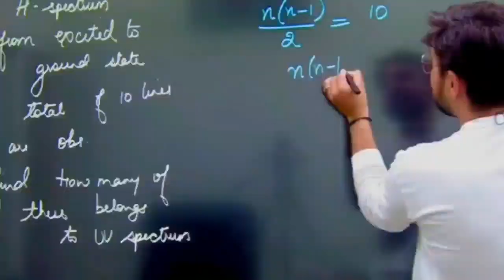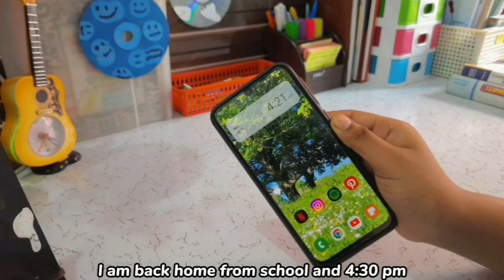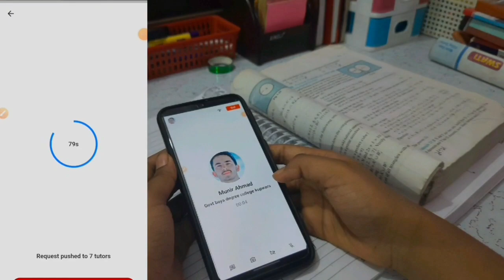👩🏻‍🏫 Daily life of a 11th grader | Cuet aspirant 2024 | (5am - 10pm) | Study vlog 📚 | Study trait 🌻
Download the Filo app today and clear all your concepts immediately 24X7! Connect to a top tutor on a live call in just 60 seconds :

Age : 15 (soon will be 16 years old)
Grade : Non-medical student (PCM)
Editing app's : Capcut/vita
Obsession : Movies/Chess/food

☁️ Social media ☁️

✨️ reminder : you are deeply loved by our creator ✨️

Music used 💖